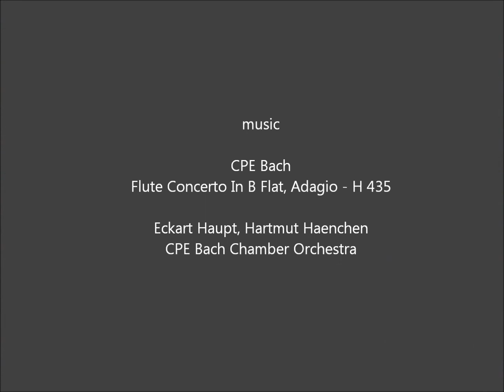The Looking Glass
A slide show of photographs taken mostly in the Los Angeles area.